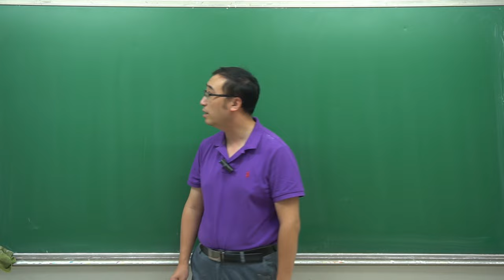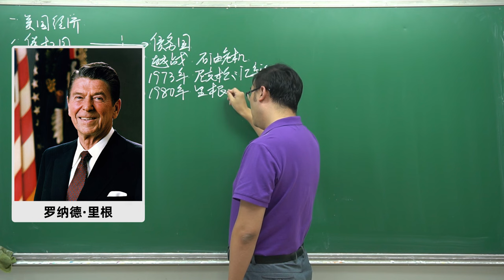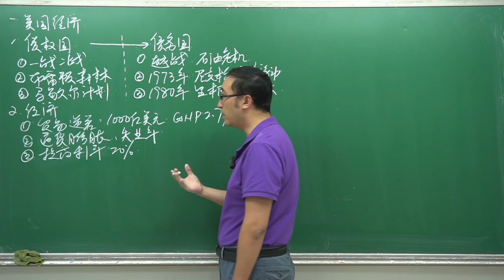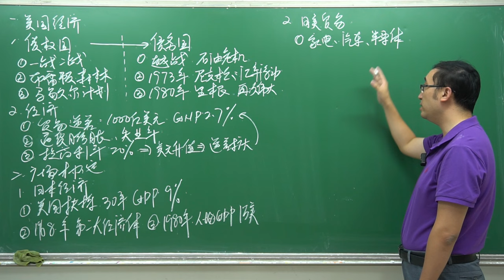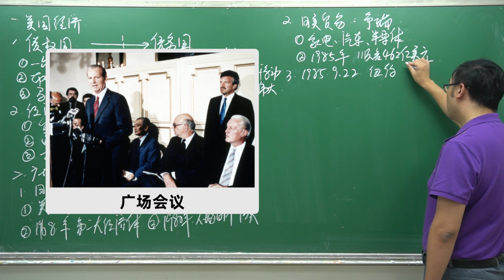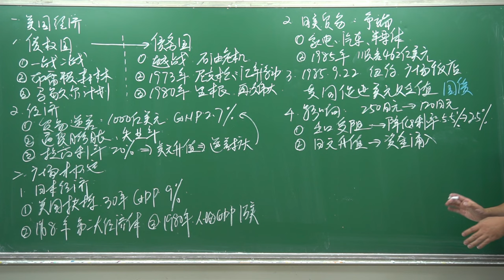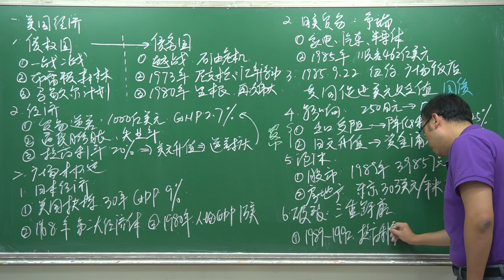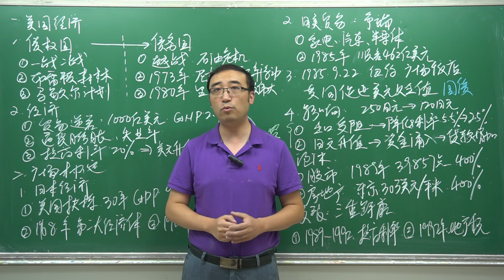【经济泡沫4/4】日本房地产是如何崩盘的？广场协议是美国的阴谋吗？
二战之后，在美国的扶持之下，日本经历了30年的高速发展，到了1980年代经济总量世界第二，人均GDP达一万美元，每年与美国贸易顺差数百亿美元，日本的产品畅销全球。
就在经济一片繁荣之时，美国日本等国家签署了广场协议，促进日元升值和美元贬值，进一步加速了日本的金融膨胀。
1989年，日本股市、房地产市场比四年前上涨400%，所有人都相信东京大阪永远涨，日本永远世界第一。
可是1990年开始，日本一夜之间泡沫破裂，从此开始了长达20年的经济衰退。
这到底是怎么回事？点开视频看看吧！

（英语）字幕制作者 : 俞映瑶（Yu Yingyao）